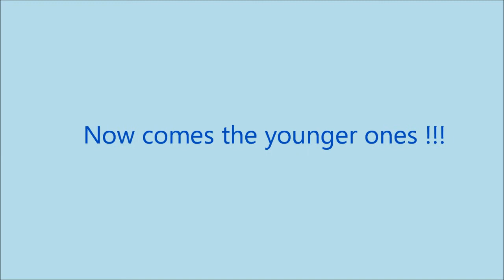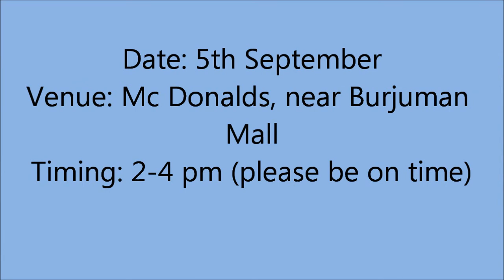Archit Birthday Invitation